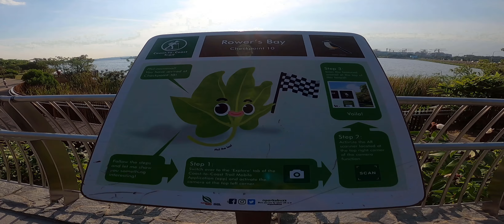Rower's Bay Park : SINGAPORE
Rower's Bay Park is located in Lower Seletar Reservoir . It is named for the reservoir's popularity with kayaking and dragon-boating enthusiasts.

we stop to this place after a long Trail ride and realized it is Rowers park.
Enjoy the view as we did while resting.